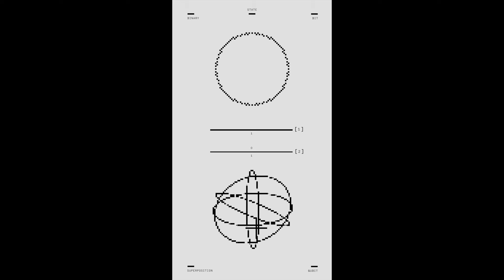Yo Futuro: Electronic Music, Indietronica, Ableton Live, Chillout, Ambient Techno, Laptronica